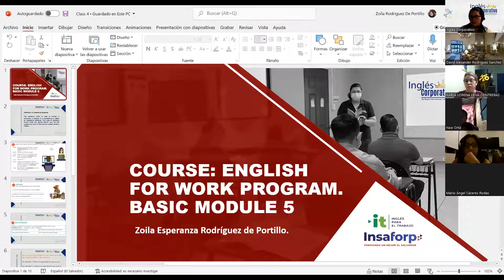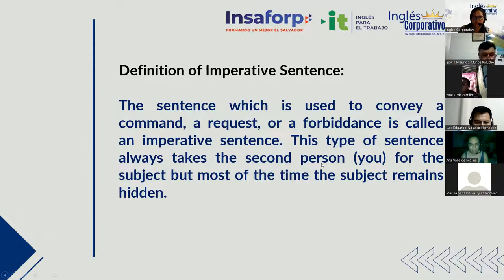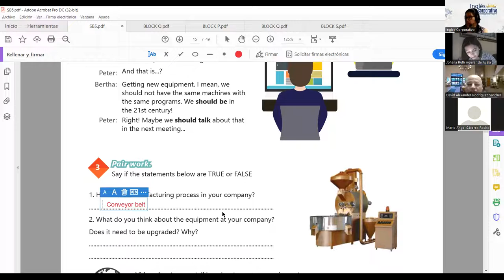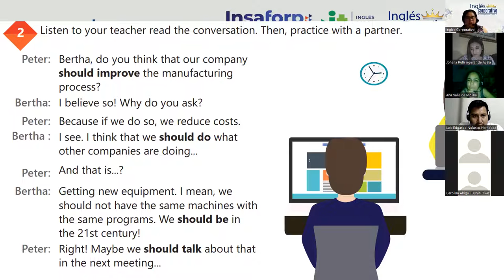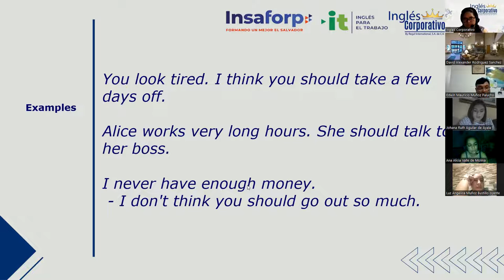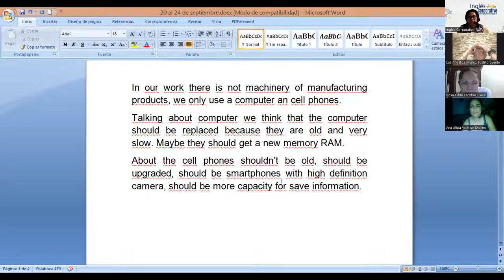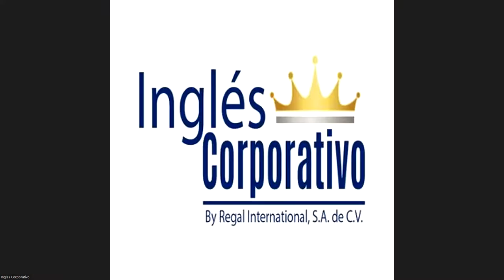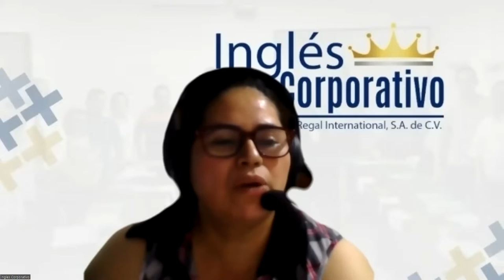Ingles Corporativo-Principiante 5 - Class 4 - How to use should